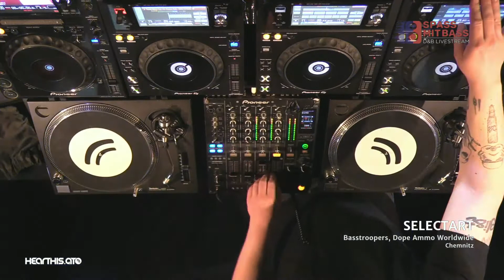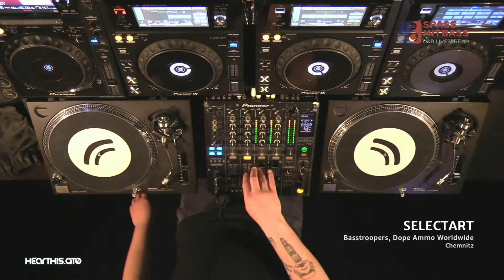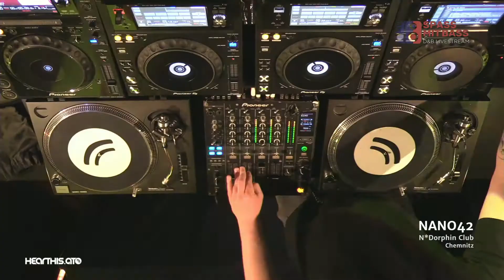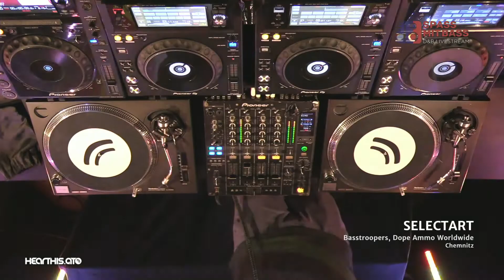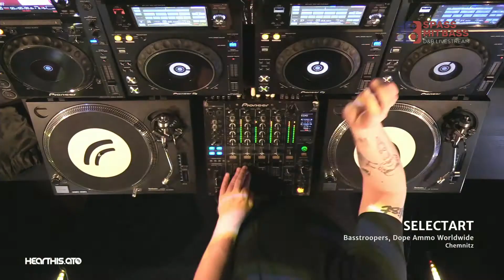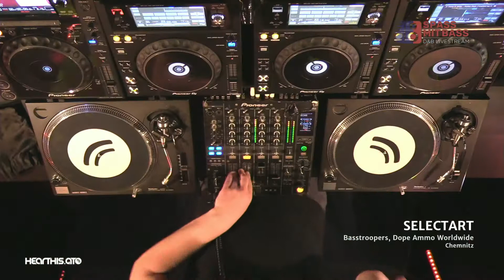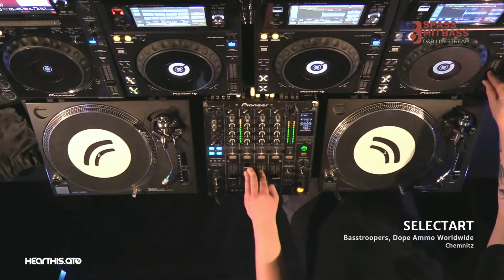Selectart @ Spass mit Bass 20.05.2020